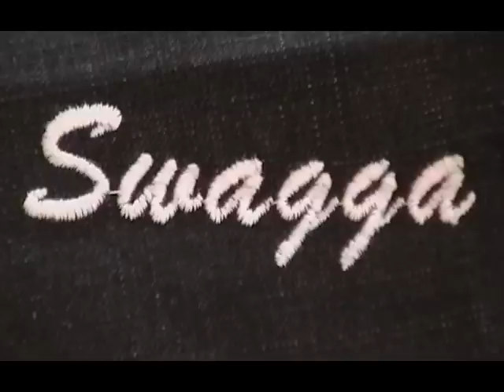ONE DAY RIDDIM (FULL) MIX (DJ Beanz)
1) ONE DAY RIDDIM- INSTRUMENTAL - ONE DAY RIDDIM - SEANIZZLE
2) SEANIZZLE - ONE DAY- ONE DAY RIDDIM - SEANIZZLE
3) TWIN OF TWINS - DON'T TELL NUH BODY - ONE DAY RIDDIM - SEANIZZLE
4) MR G - SWAGGARIFIC- ONE DAY RIDDIM - SEANIZZLE
5) ZJ LIQUID - WIFEY WALK OUT- ONE DAY RIDDIM - SEANIZZLE
6) BEENIE MAN - IM OK- ONE DAY RIDDIM - SEANIZZLE
7) KHAGO - NAH SELL OUT- ONE DAY RIDDIM - SEANIZZLE
8) FUTURE FAMBO & BEENIE MAN - DRINKING RUM- ONE DAY RIDDIM